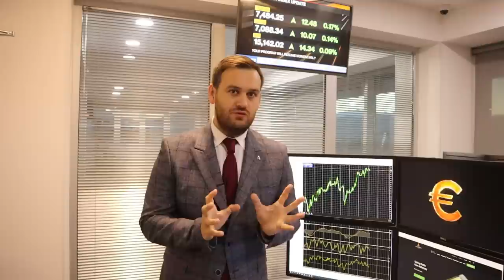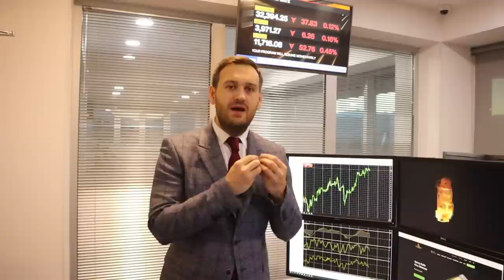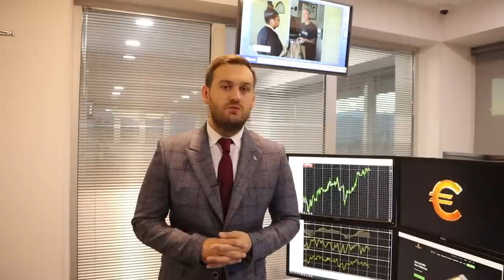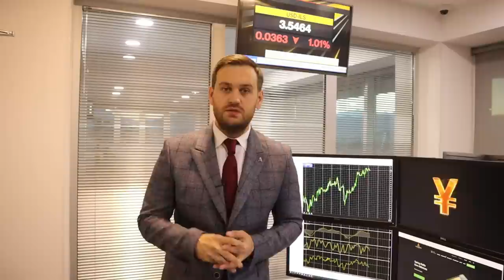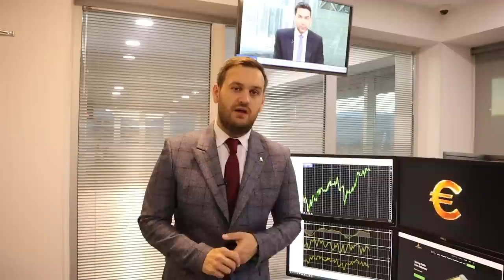Доллар: что нужно знать о ФРС? | AMarkets